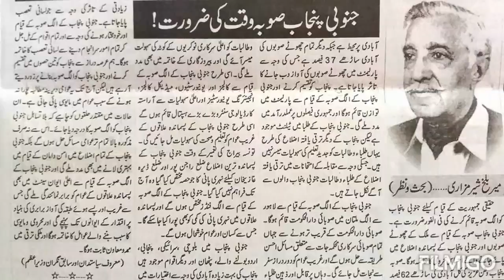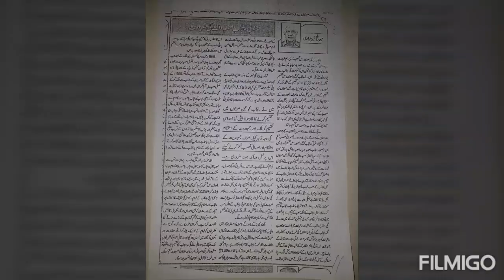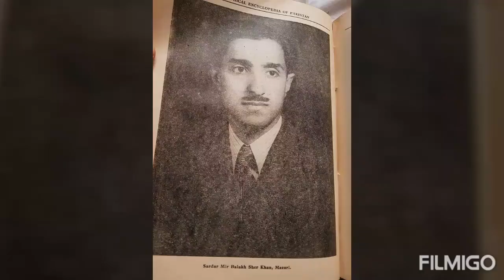Mir Balakh Sher Khan Mazari . Pictures by Syed Kaleem Asghar Kazmi. Saleemabad. Rojhan Mazari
Bazurg siasatdan /Sabiq Wazir e Azam Pakistan. Chief of Mazari tribe